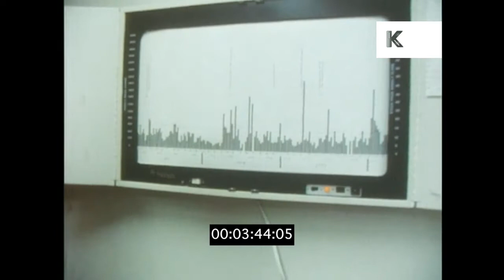1970s, 1980s USA, Businessmen in Boardroom Meetings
1970s, 1980s USA, Businessmen in Boardroom Meetings from the Kinolibrary Archive Film Collections. Clip ref MF29. For commercial projects only. To order the clip clean and high res, or to find out more,

Managers having discussion in front of whiteboard. More board meetings. Engineers.